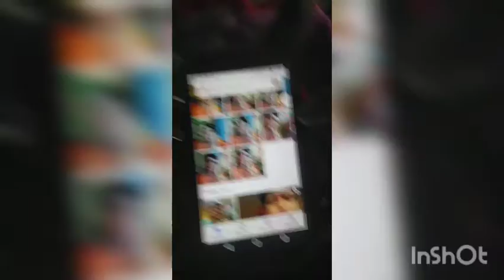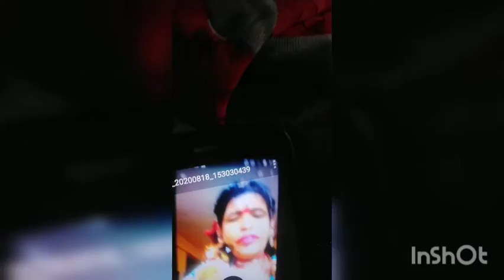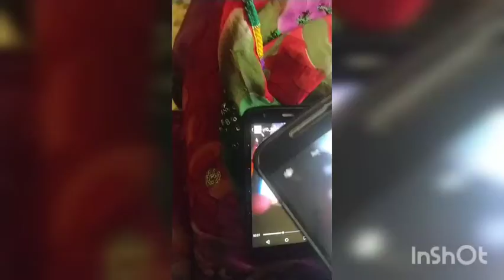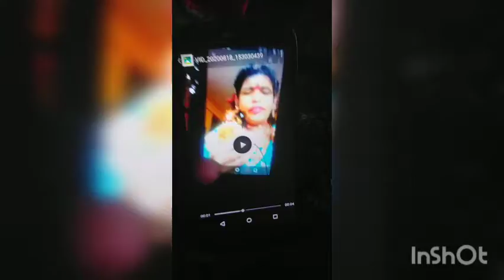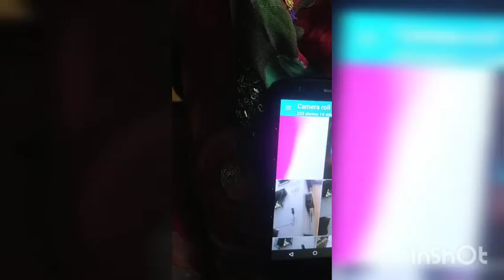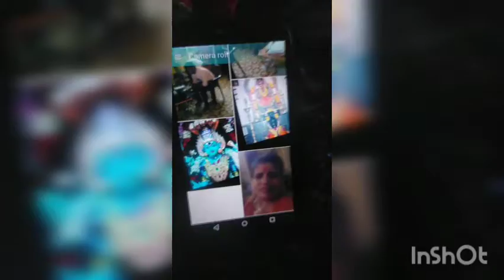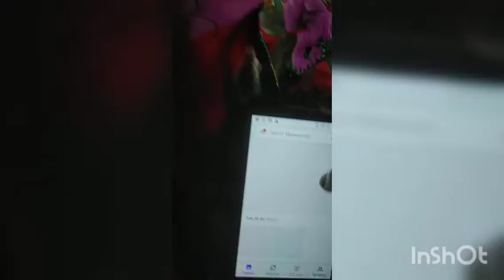Vanaja, different styles photos converted into videos# song# Mariamma mariamma#sமாரியம்மா#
Creative work should$ importent to all#